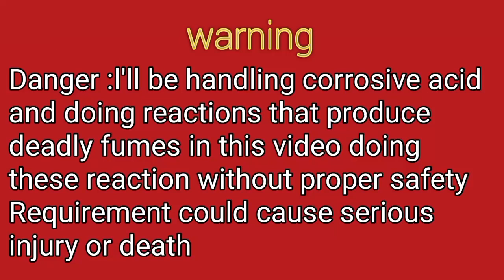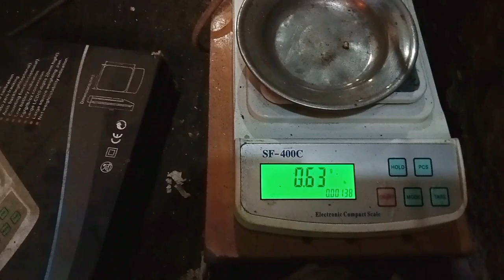Gold recovery from gold plated eyeglasses /part 2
BaigRefinery:Gold recovery from gold plated eyeglasses /part 2